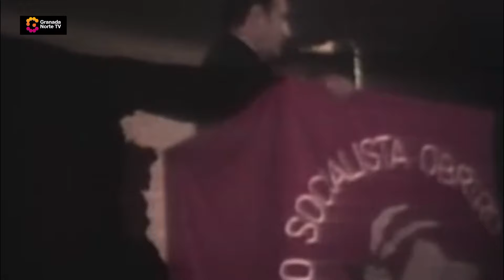Felipe González Rompe el Silencio: 'El PSOE Era un Proyecto de País... ¿Qué Ha Pasado?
En este video, Felipe González, expresidente de España, comparte su visión sobre la evolución del PSOE y su impacto en el país.

¿Qué significa que ya no sea un "proyecto de país"?

Descubre su reflexión sobre el rumbo del partido y su influencia en la política española actual.